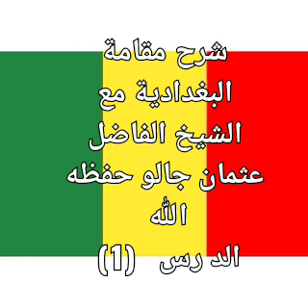شرح مقامة البغدادية بصوت الشيخ عثمان جالو حفظه الله